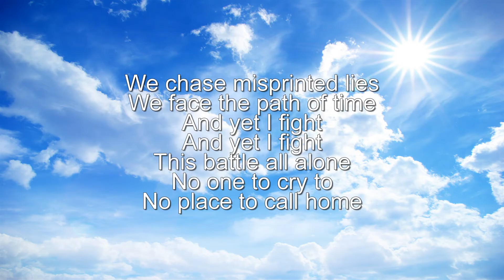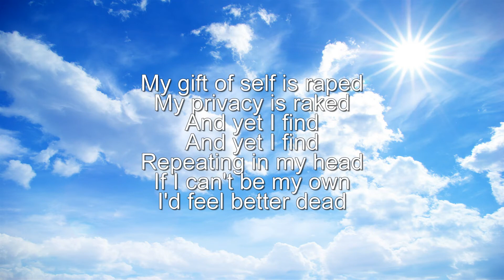Alice In Chains "Nutshell" (Extended) w/h Lyrics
Life will chew you up; spit you out, and laugh while doing it! It can be cold, tough and ruthless, but by all means... one must persevere and continue the fight.  This song originally fades out and ends at 3:48. But however, because the guitar solo is so beautiful, I repeated that section.

Artist: Alice in Chains
EP: Jar of Flies
Song: Nutshell
Writers: Sean Kinney, Jerry Cantrell, Mike Inez, Layne Staley

SME (on behalf of Columbia); LatinAutorPerf, CMRRA, LatinAutor - PeerMusic, BMG Rights Management (US), LLC, Abramus Digital, ARESA, Sony ATV Publishing, and 16 Music Rights Societies